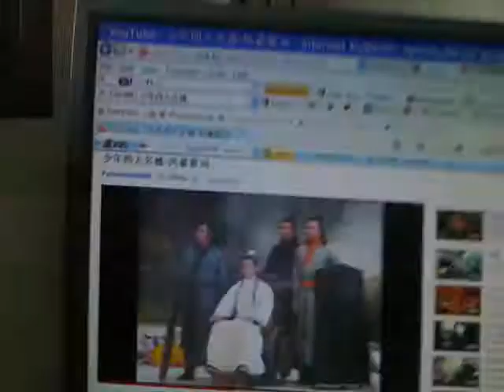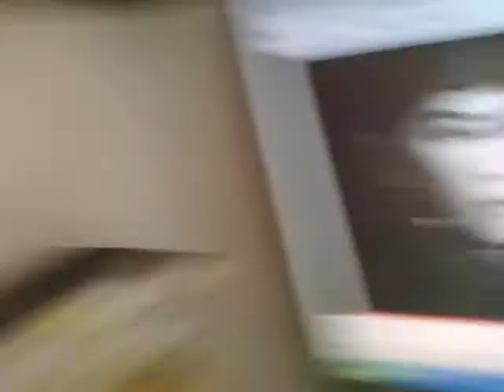少年四大名捕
Yip Siew Kin of Singapore showing the WHOLE HISTORY FACULTY of West Africa - Nigeria - Owerri University 2009 Hong Kong TVB most highly rated SWORDFIGHTING DRAMA SERIES Theme Song [ [ The Famous 4 Investigators ] ] .

Hereby dedicating this song to Love Ka Kui of Hong Kong who is friend of Shu Ge Love Beyond of Yu Hua Secondary School of Hu Bei Province of China who is currently studying in Singapore ! Wishing both of them HAPPY 2009 JUNE SCHOOL HOLIDAYS !